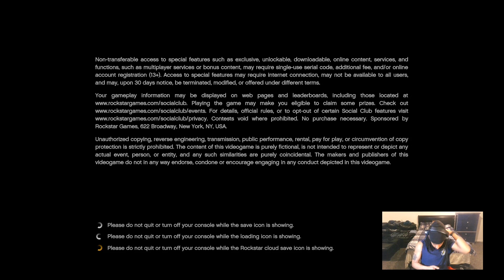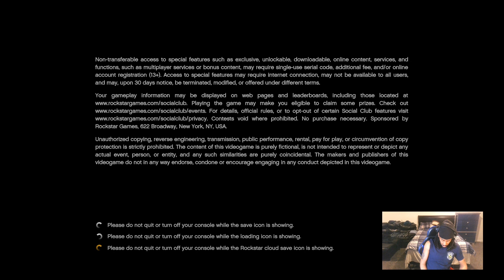Late Night Gaming